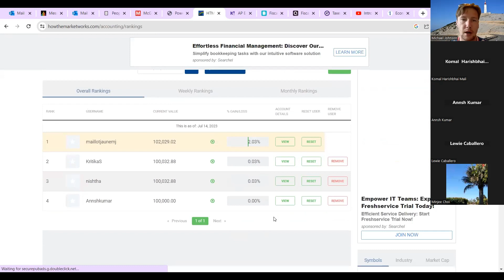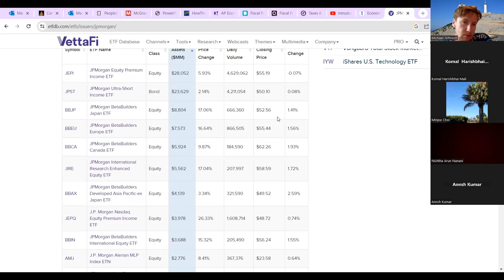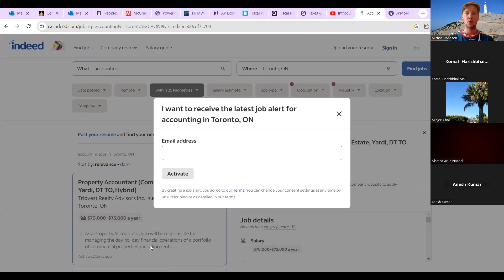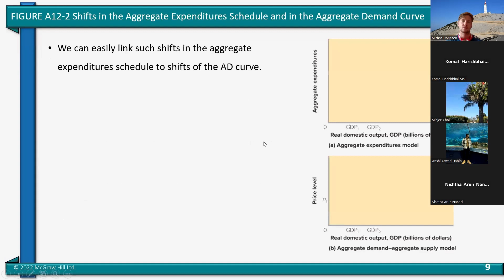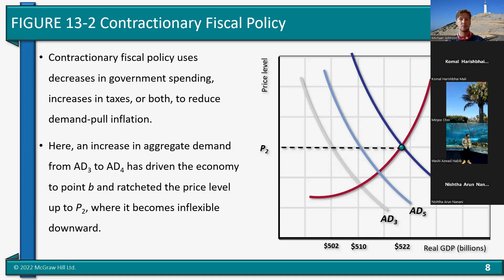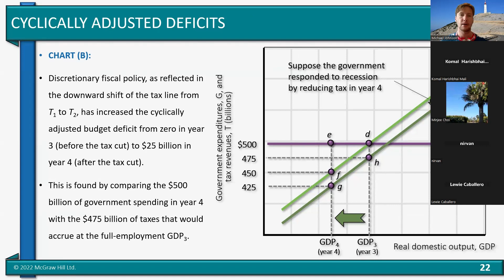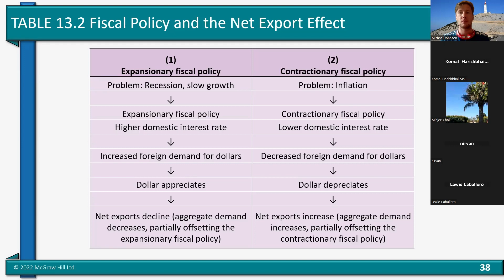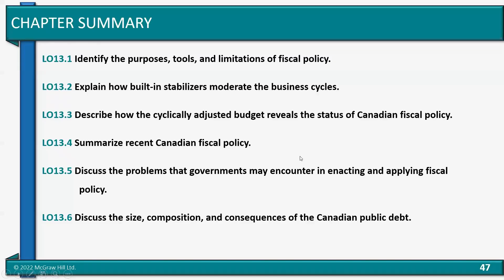Aggregate Demand Supply and Fiscal Policy